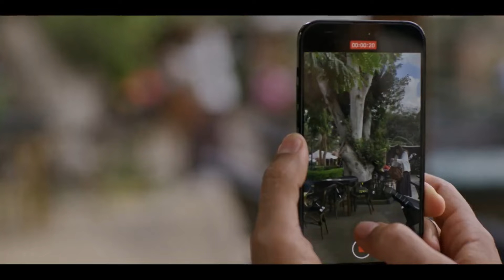الحكايه من اولها مكنتش صدفة..انا كنت براقبك من بدري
جزء من الحلقه السادسة من مسلسل صدفة بطولة ريهام حجاج يعرض الأن علي قنوات dmc tv - cbc - on-  alhaya tv ابتدأً من الساعه 8:30 مساءً

تدور أحداث المسلسل فى إطار اجتماعي و تحمل صدفة سرا خطيرا تسعى ﻹخفائه عن الجميع، ولكن علاقتها بمهران تدفعها لكشف هذا السر، مما يجعله يسعى وراءها ليعرف الحقيقة. وهو مكون من 30 حلقة.

مسلسل «صدفه» من بطولة ، عصام السقا ، ريهام حجاج ، خالد الصاوي ، سلوي خطاب، رحاب الجمل ، نور ايهاب ،  جوري بكر , تامر يسري ، رشدي الشامي ، فراس سعيد , وعدد آخر من الفنانين

Egyptian Series
Sodfa TV Series 2024
Sodfa series - 2024
Series Ramadan 2024
Ramadan2024